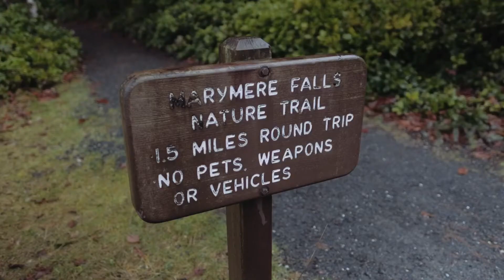AMTRAK ACROSS AMERICA - Episode 3 (Olympic National Park)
Took a trip outside of Seattle and up to Olympic National Park with my good friend, Ryan. I need new shoes.